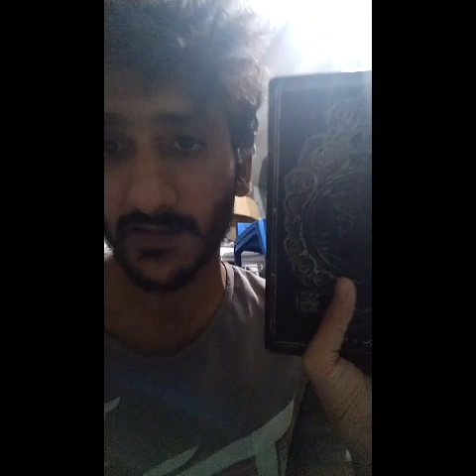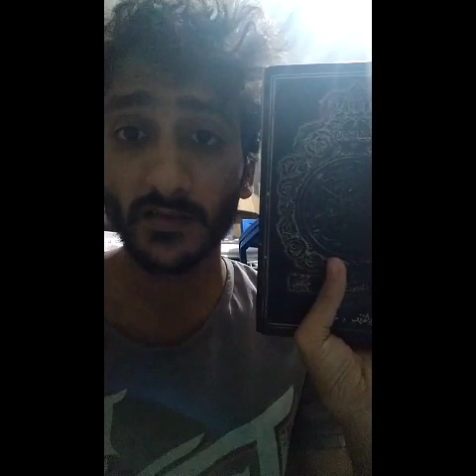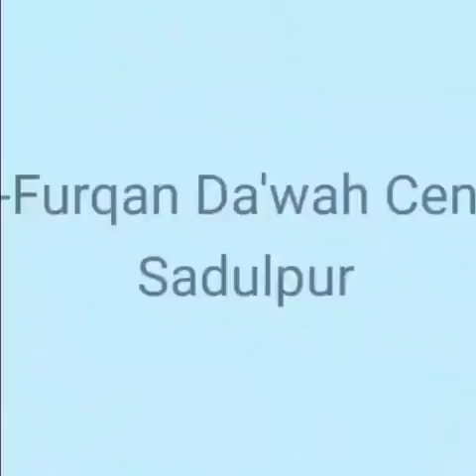Kya muslim ban kr bhi accha insan bn skte hai..?